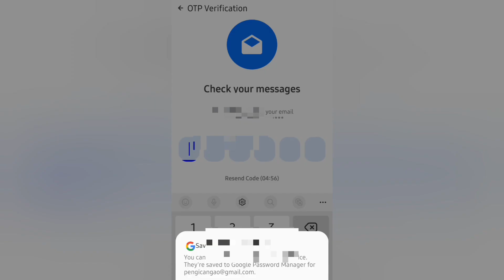PAANO KUMUHA NG OFW PASS NG MABILIS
Itomg OFW PASS AY KAPALIT NG OEC OR EXIT CLEARANCE